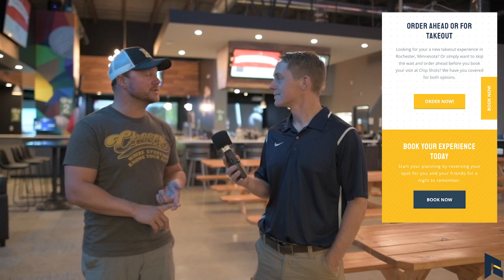Chip Shots Thursday Market Update in Rochester MN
A new kind of Entertainment and Sports Bar venue is open in Rochester! Founded by locals such as Marcus Sherels, Ryan Utterback, Nick McLaughlin, Dave Kinneberg, and brothers Nick and Nate Vreeman have put their minds together to create a place that is extremely unique to the community featuring golf simulators, racing simulators, a Pickleball court a full bar a tasty menu. This place is worth a visit with your family, or friends, or if you're just looking for a quick spot to grab lunch and get a few swings in!

This is part of the property that once was Shopko that was redeveloped by Hailey Comfort Systems to create multiple spaces for businesses and Chip Shots was one of the first to sign on board to help bring new activity to this once vacant big retail shopping center.

For more information be sure to check them out online or visit them at 3708 Broadway Ave N Suite 140 in Rochester, MN.

Business Hours
Monday - Saturday
8am-10pm

Sunday
10am-9pm

Also, be sure to give them a follow or like on Facebook or Instagram! @chipshots